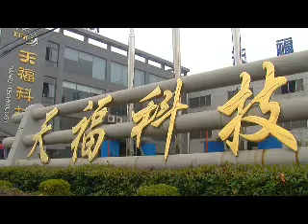CE up turn out scrap metal baling press machine!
Attn: Landry Zhou
Skype: zhouyujian1987
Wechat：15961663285